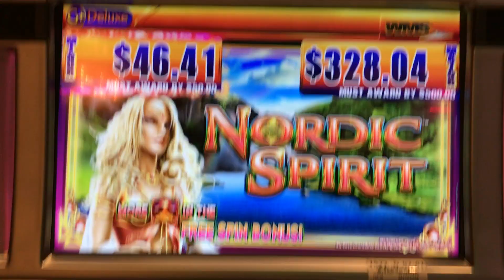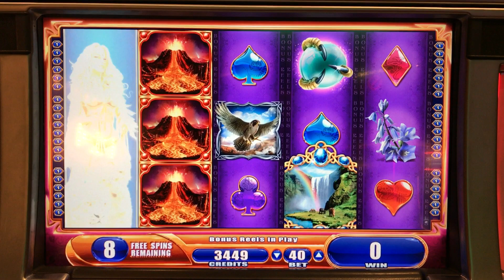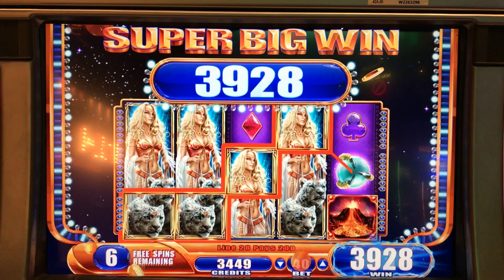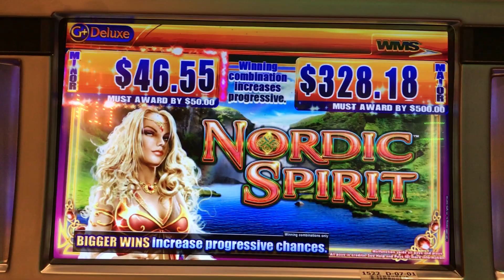Nordic Spirit Slot - Live Play and Big Win Free Spins Bonus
Live Play, Free spins bonuses and a Big Win in WMS's Nordic Spirit slot, a G+ Deluxe game.  The game is in a standard 5x3 reelset.  3 to 5 scattered bonus symbols trigger free games, up to 100.  It's possible to get a full-screen of the ladies, but she is not the best symbol.  5 horses and 5 wilds pays $100 for 5 at minimum bet. It's not possible to get a full-screen of horses, but it is possible to get a full-screen of wilds!  And in the bonus, more wilds are added.  A game with huge potential and great bonus music.  Taken at Harrah's Resort Southern CA.